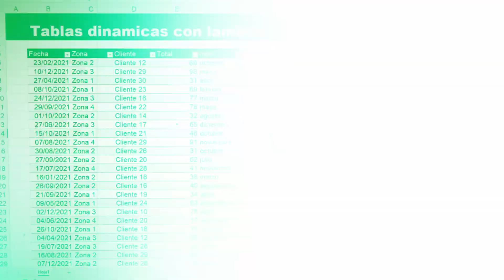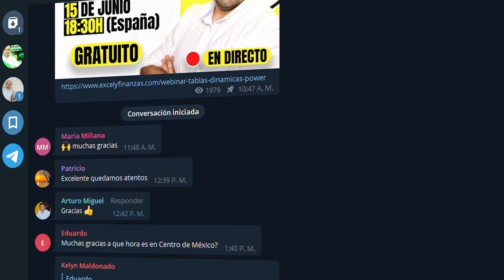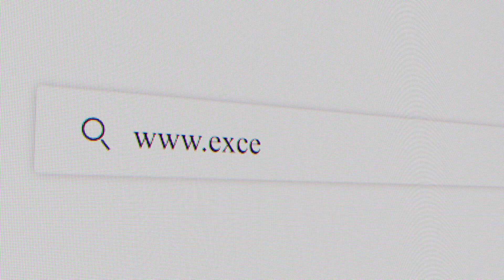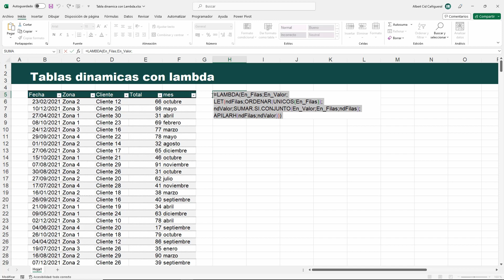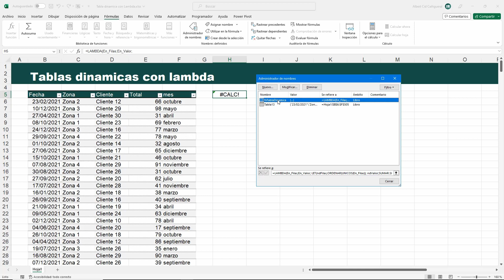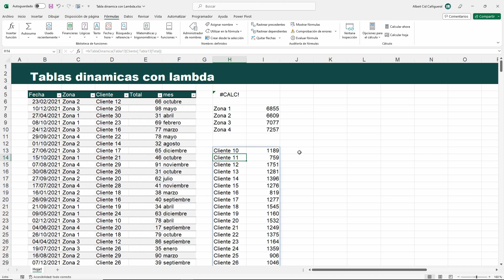Tablas dinámicas con LAMBDA 📊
💥 ¡Potencia tus análisis de datos con la función lambda!

Una función que te explica nuestro profe Albert y que te va a sorprender 🤯

¿Quieres conocerla? Dale al play ▶️ y ¡alucina!

👉 Si te quedas con ganas de más, ya sabes que nos puedes encontrar

🚨 ¡Y NO OLVIDES QUE EL 25, 26, 27 Y 28 DE SEPTIEMBRE TENEMOS UNA CITA!

¡Las Olimpiadas de Excel Y Finanzas están a nada de comenzar! ¡La antorcha olímpica ya está en camino!
¿Te las vas a perder?